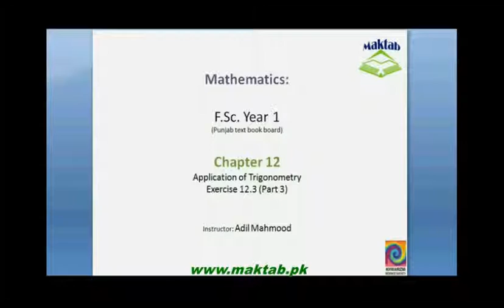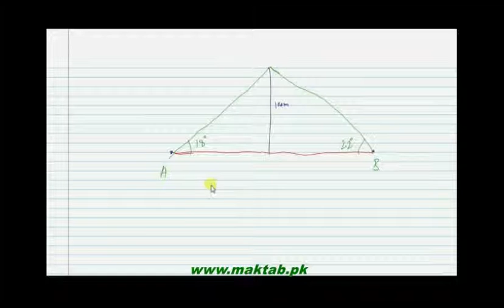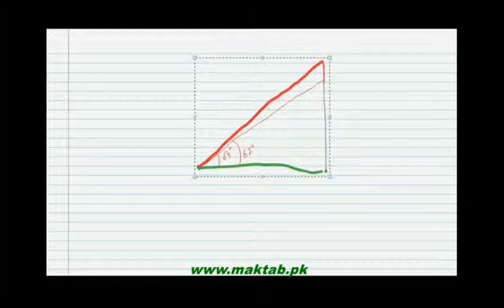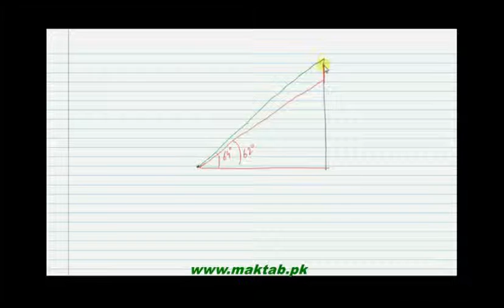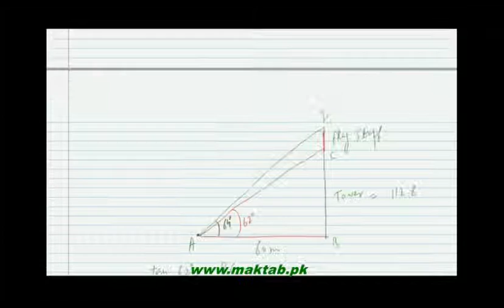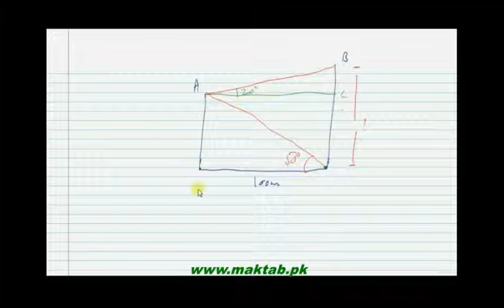FSc Math Book1, Ex 12.3, LEC 9: Q 9-15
This video lecture from Applications of Trigonometry (F.Sc. first year Mathematics) covers: Question numbers 9-15 of exercise 12.3. In these questions we find the heights and distances of right triangle. Find more e-learning material and educational video lectures in Urdu at maktab.pk. These videos are free to use for promotional and commercial purpose by keeping the credits to Maktab.